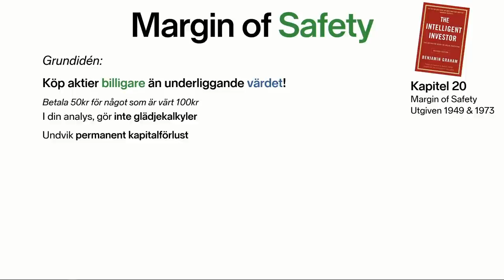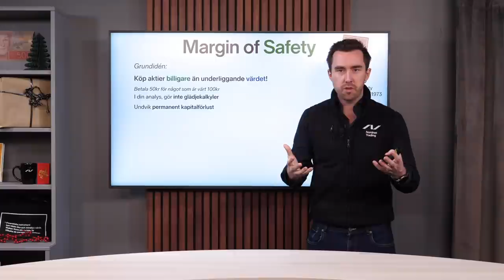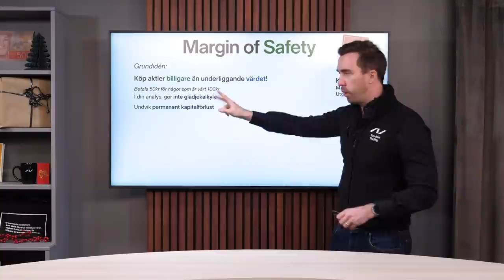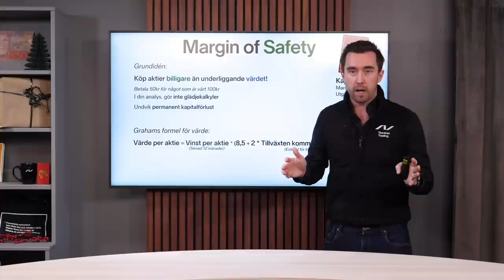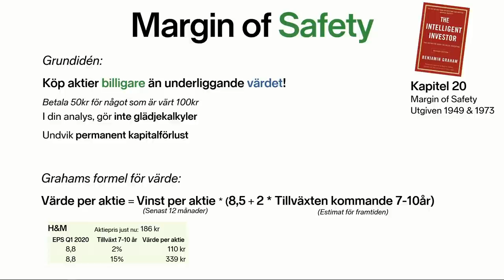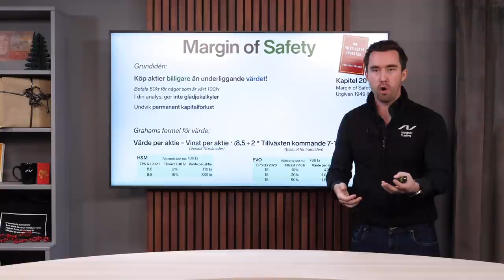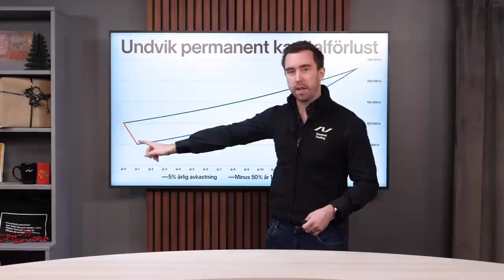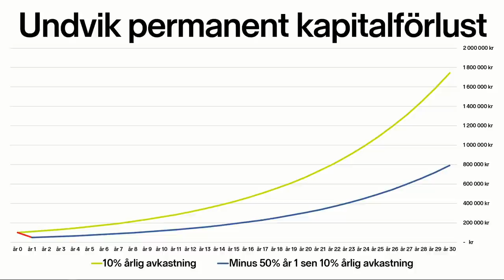Så undviker du förlust av ditt kapital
Som investerare är det viktigt att minimera permanent förlust av sitt kapital. Det betyder i praktiken att man fokuserar på aktier där potentialen på uppsidan är högre än risken på nedsidan. Varför det är viktigt och hur man kan göra detta tittar vi närmare på den här veckan.